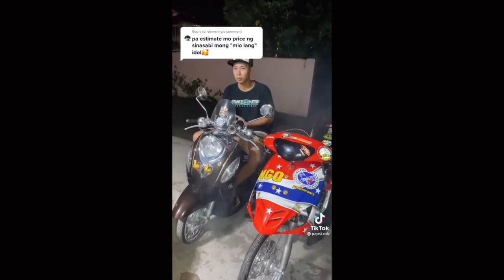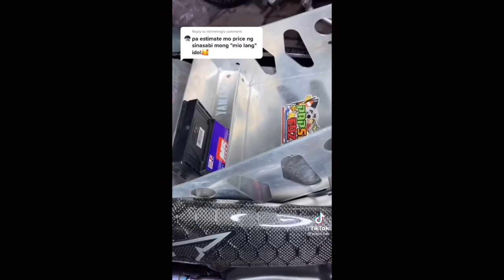Carbon Lodi Tiktok Compilation Pitik Challenge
Carbon Lodi | Tiktok Compilation
Here are some of the best funny moments of Filipino bikers.

This is a combination of numerous videos that can be found on Tiktok that I modified. It is solely for the sake of amusement. I did not take any credit for the original footage because I merely edited it in my own way.